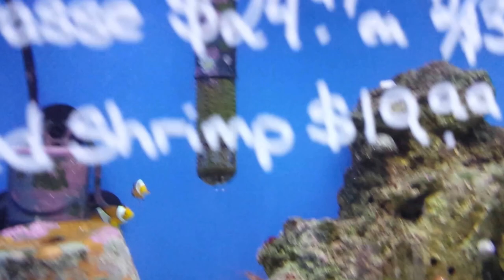pet store getting crickets again